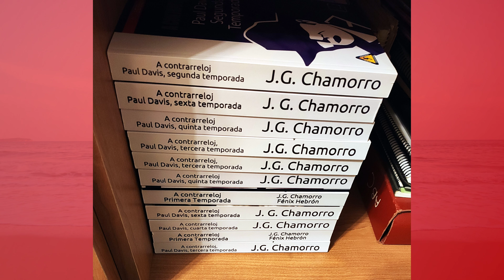Casio G-Shock GMW-B5000D vs GW-5000U Titanium Kit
En este versus o comparativa enfrentaremos a los a simple vista equivalentes Casio G-Shock GMW-B5000D-1ER y GW-5000U-1ER con el kit de titanio G-refit.